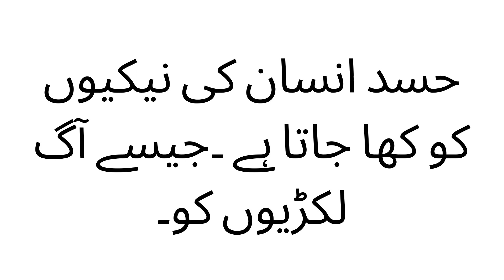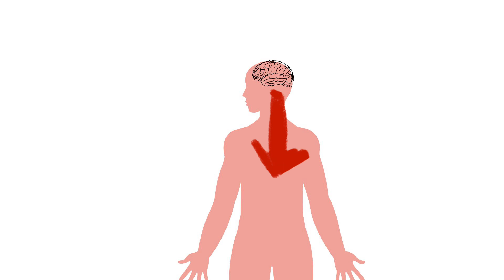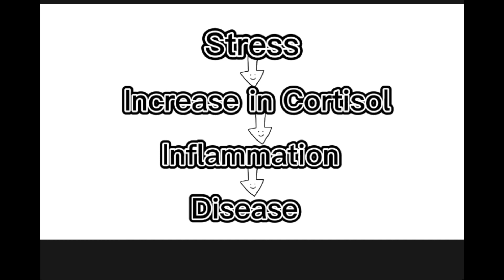حاسد کی بیماریاں || Urdu V Logs || Physical Effects Of Jealousy|| Dr Humaira Kay Sath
hasad sy lagny wali jismani bimariyaan# blood pressure # hasad dr humaira

Bringle, R. G., & Buunk, B. P. (1991). Extradyadic involvement and marital dissatisfaction in newlywed couples. Journal of Marriage and the Family, 53(2), 461-477.

Harris, C. R. (2002). Sexual and romantic jealousy in heterosexual and homosexual adults. Psychological Science, 13(1), 7-12.

Pines, A. M., & Aronson, E. (1981). Career burnout: Causes and cures. New York: Free Press.

Salovey, P., & Rodin, J. (1986). Coping with envy and jealousy. Journal of Social and Clinical Psychology, 4(2), 189-195.

Shackelford, T. K., & Buss, D. M. (1997). Cues to infidelity. Personality and Social Psychology Bulletin, 23(11), 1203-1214.